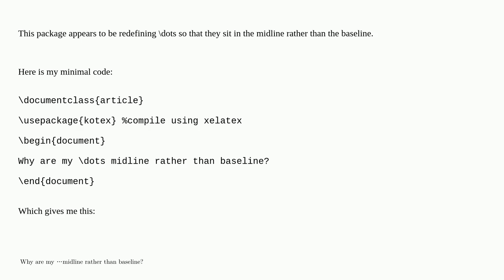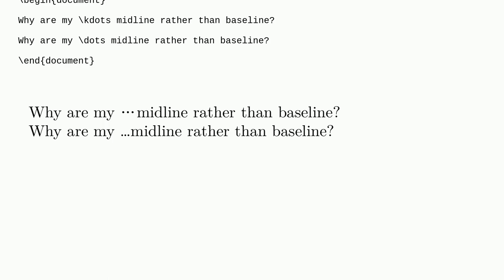Tex: Why does kotex put dots in the midline rather than the baseline?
Why does kotex put dots in the midline rather than the baseline?

A special thanks goes out to the community

  ellipsis formatting cjk